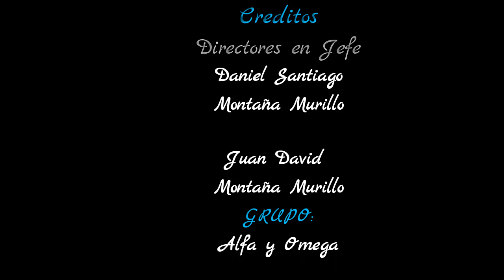LUGARES RELIGIOSOS MANZANARES - CALDAS - COLOMBIA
En este video el Grupo Juvenil Bíblico - Ecológico Alfa y Omega de Manzanares Caldas Colombia, presenta los lugares religiosos de nuestro municipio. Entre ellos la Basílica Menor San Antonio de Padua y El Monumento a San Antonio, en el municipio de Manzanares (Caldas-Colombia), Diócesis de La Dorada-Guaduas.